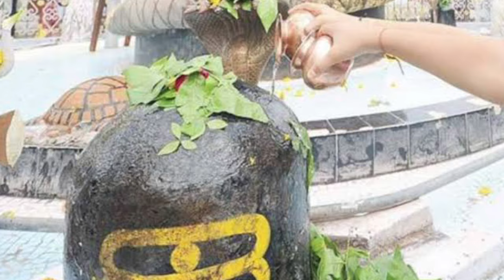01 जनवरी 2024। लाखो में से एक उपाय है जो भिखारी को भी करोड़पति बना देता है। Pradeep Misra live Katha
01 जनवरी 2024। लाखो में से एक उपाय है जो भिखारी को भी करोड़पति बना देता है। Pradeep Misra live Katha

2024 nay saal naya saal ke upay

namaskar doston Jay Mata Di Jay Mata Lakshmi

दोस्तों जैसा कि आप सभी को पता है कि नए साल के शुभ अवसर पर हमारे लिए कुछ न कुछ यूनिक होना ही चाहिए और आज के इस वीडियो में मैंने आप लोगों को माता लक्ष्मी के माता दुर्गा के स्वरूप जो सिक्के हमारे पास होते हैं पुराने से पुराने सिक्के होते हैं हम लोग उसको व्यक्ति समझते हैं और यूं ही खर्च कर देते लेकिन आज की इस वीडियो में मैं उन लोगों को देवी शक्तियों वाली जो सिक्के होते हैं उनको जागृत करने का और इस नए साल का शुभ अवसर था 2024 आपके लिए बिल्कुल ही नया कुछ अलग होना चाहिए इसलिए मैंने आज किस वीडियो में बहुत ही अच्छे तरीके से कुछ ऐसी शक्तियों के बारे में कुछ ऐसे ही जबरदस्त काम के बारे में बताएं हैं जो आपके लिए बहुत ही जरूरी होते हैं

संजीवनी बूटी भी फेल है इसके एक पत्ते के आगे। इस पेड़ के पत्ते में छुपे है सैकड़ो बीमारियो का रहस्य। aam_ke_patte_ke_fayde aam_ke_patte_khane_ke_fayde aam_ke_patte_aushadhiy_gun आम_के_पत्ते आम_के_पत्ते_खाने_के_फायदे आम_खाने_के_फायदे आम_के_पत्ते_के_उपाय आम_का_पत्ते_कैसे_खाए खाली_पेट_आम_की_पत्ता_खाने_के_फायदे आम_के_पत्ते_आयुर्वेदिक_उपाय आम_खाने_के_फायदे mango_leaf mango_leaf_benfit aaushadhiy_gun gun_ka_khan.